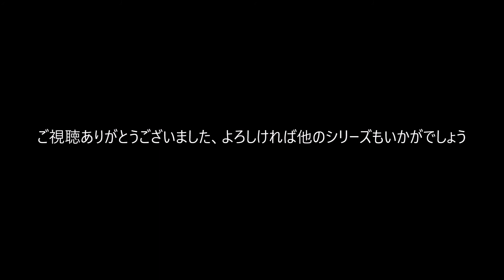鋸山ロープウェイと山頂駅からの展望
上総と安房の境にある鋸山ロープウェイに乗ってきました。山頂駅屋上から東京湾が見渡せます。